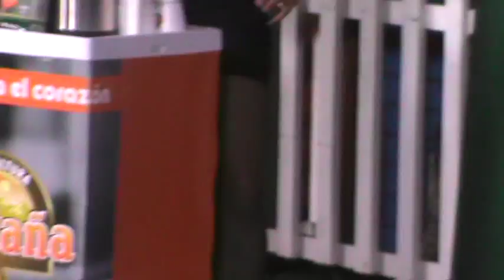Kintropic Cantante Solista Sin Complejos Canal 7 y 33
Kintropic Cantante Solista de la zona norte del país San Carlos

Biografía
CANTANTE REVELACIÓN 2011 CON UNA PROPUESTA NUEVA Y FRESCA COMO SOLISTA SHOW YA CON ÉXITOS ORIGINALES A NIVEL NACIONAL Y PREPARANDO SU PRIMER DISCO
INCORPORADO DESDE HACE 7 AÑOS A LA MÚSICA. AL PRINCIPIO DEL 2011 DECIDE GRABAR SU PRIMER TEMA ORIGINAL EL CUAL A TENIDO UNA ACEPTACIÓN MASIVA POR PARTE DE SUS SEGUIDORES Y AMIGOS EL CUAL CONTINUA GRABANDO MAS TEMAS QUE PRONTO PODRÁN ESCUCHAR,BAILAR Y CANTAR.
RENOVANDO EL CONCEPTO DE SOLISTA TE OFRECE UN SHOW 100% TROPICAL,DIFERENTE, DINÁMICO Y ALEGRE ADEMAS CUANTA CON UNA ESCENOGRAFÍA Y SONIDO DE PRIMER NIVEL PARA AGRANDAR Y DARLE DIMENSIÓN  A SUS PRESENTACIONES.